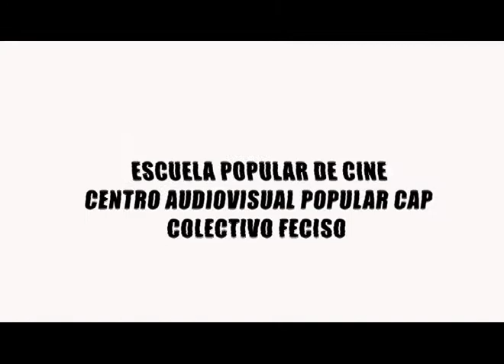Taller de cine.avi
Escuela Popular de Cine,  Feciso-Cap
Sábado 12 de Noviembre desde las 10:00 hrs. a las  14:00 hrs.
Taller de Cine Popular, Señal 3 La Victoria
Estrella Blanca 4855